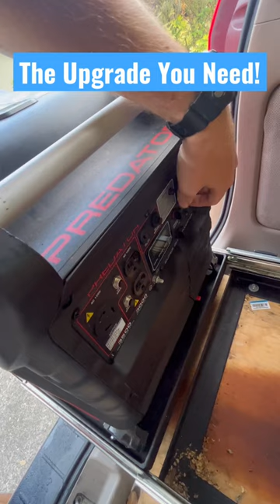Custom Generator Slide | Mobile Detailing setup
Highlands Auto Detailing